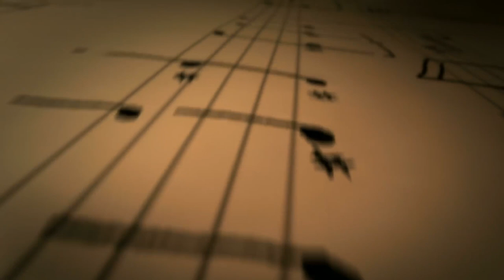Sujoy da and Puchki | Tumi kothai full song | Anupom Roy | Pantaloons Ad 2018 |Romantic Song| Sibaji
This pujo find your first love like Sujoy Da and Puchki,Tumi_Kothai song is a romantic love song written by Anupom_Roy and video produced by Pantaloons Ad 2018.By S_Creative_Entertainment &

                 Welcome
                       To
        S Creative Entertainment
              Sibaji Raj Music
                 Sibaji Dutta

Sibaji Dutta Facebook Profile : Sibaji Dutta.

Google+ : Sibaji Dutta

Skype Id : live:sibajidutta1999
             : Sibaji Dutta